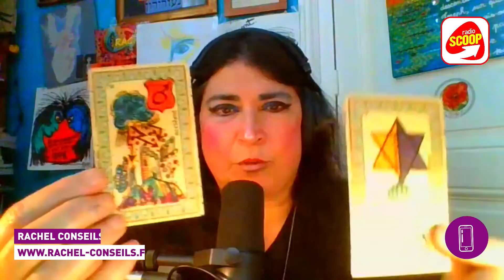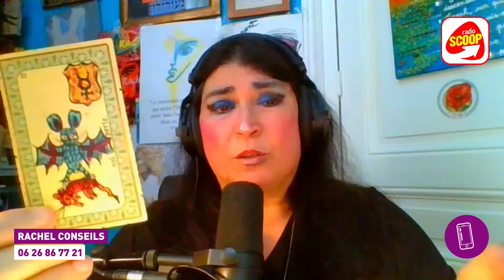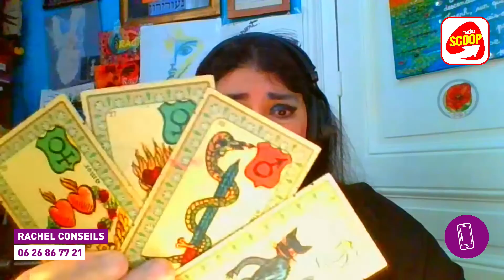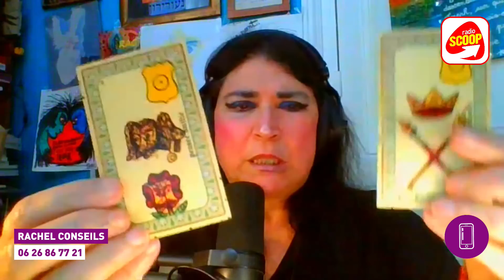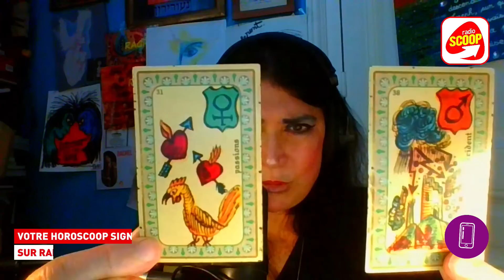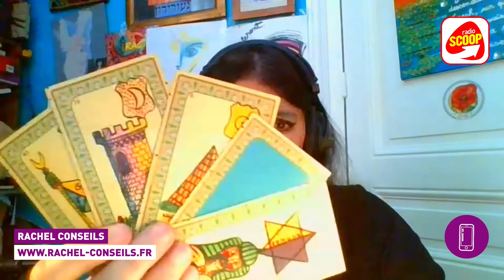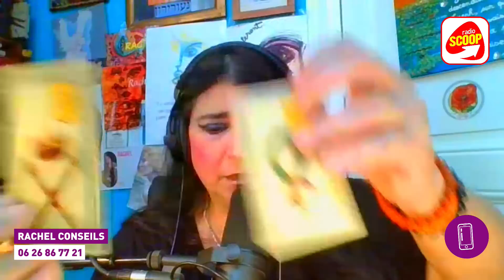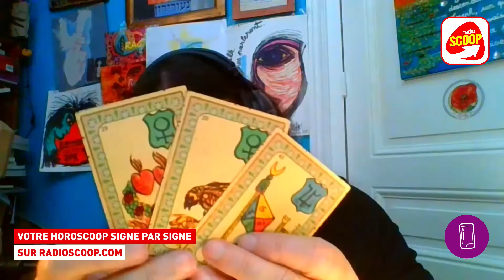"Quand ma solitude va-t-elle prendre fin ?"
La Voyance avec Rachel du 11 juin 2023 !

REJOIGNEZ LA SCOOP FAMILY !

GAGNEZ DES CADEAUX !